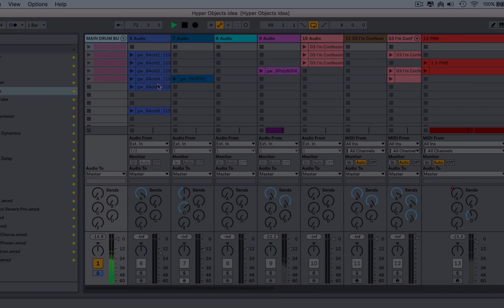Ableton Live 10 New Features: 4 Grouping groups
To celebrate the imminent launch of Ableton Live 10 we have a FREE  Event on January 20th 2018 4pm - 7pm here at The School of Electronic Music Manchester.